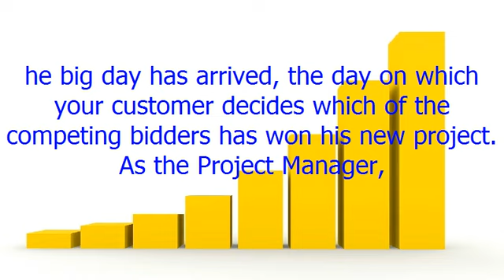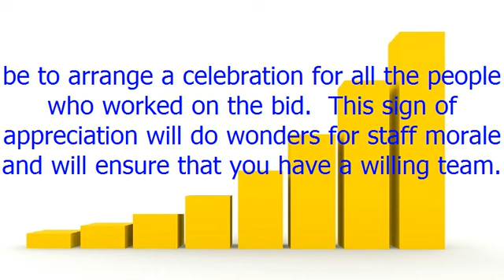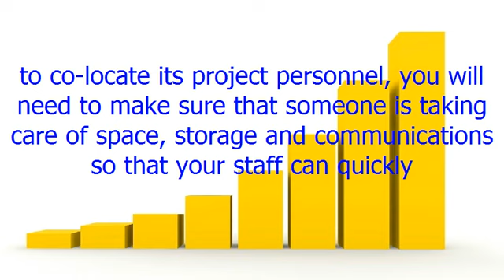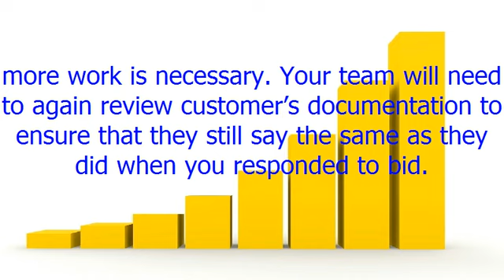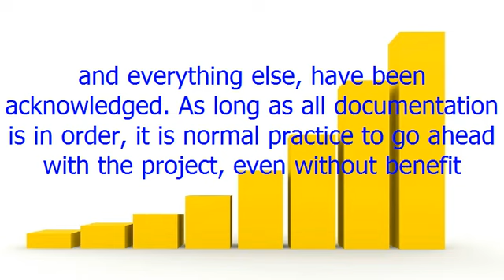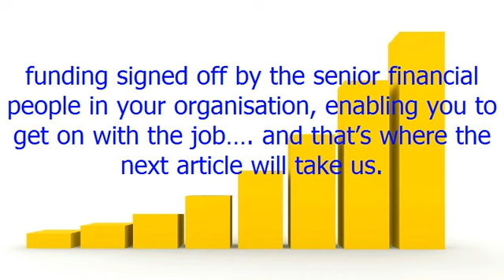Project Management Winning the Project